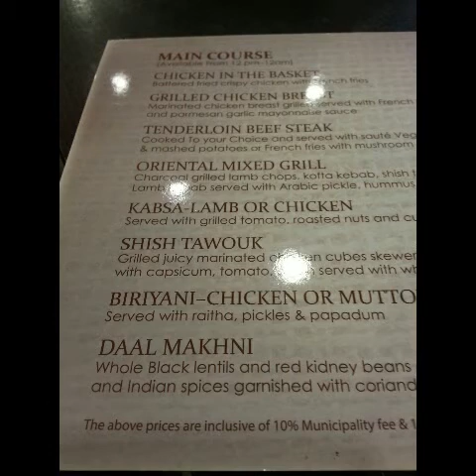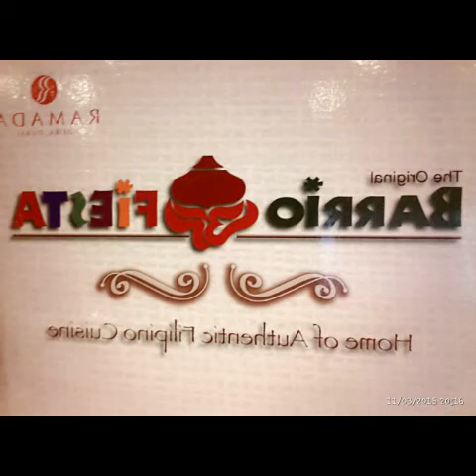Jc's 7th birthday